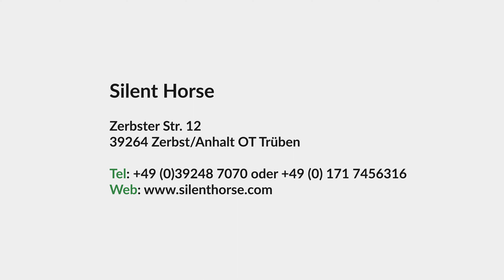Silent Horse in Trüben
Alle Pferdefreunde finden im Silent Horse in Trüben das perfekte Reiseziel. Hier können Gäste mit eigenem Pferd den Fläming erkunden. Gemütlich Frühstücke und dabei sein Pferd beobachten.
Die beiden FeWo‘s sind auch speziell für Rollstuhlfahrer eingerichtet.